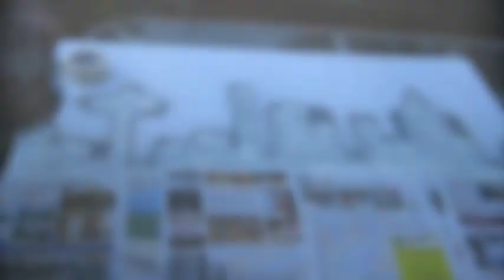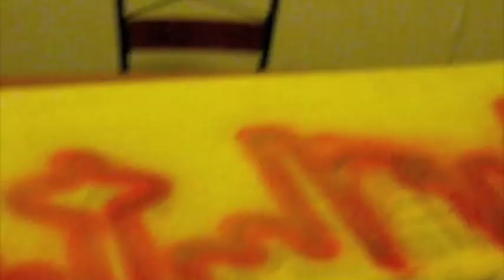Aerosol Artform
The Black Book theory goes large during a trip to Kyneton in country Victoria, Australia.

Artist & Director: Rok Das Boot
Cinematographer: M-Ris TZ
Produced by: INFX

Thanks to Lemo.